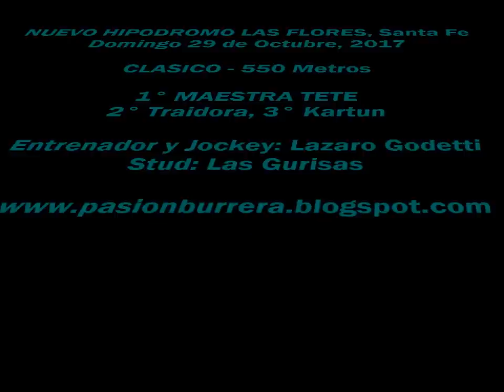Maestra Tete, Nuevo Hipodromo Las Flores (29-10-17)